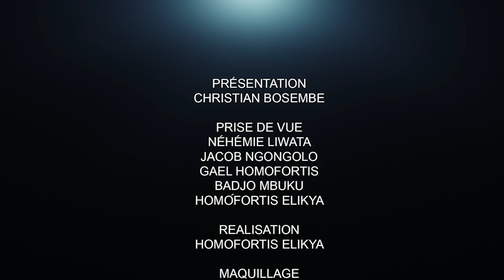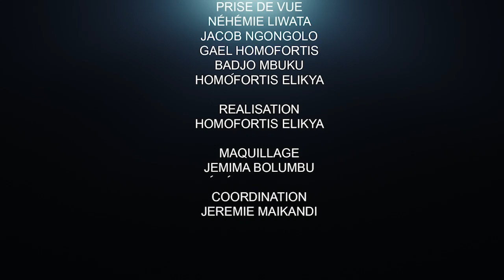CRITIK INFOS: 23.10.2021 LA LIGNE ROUGE FRANCHIE! QUE VA-T-IL SE PASSER? FATSHI A DÉCIDÉ.